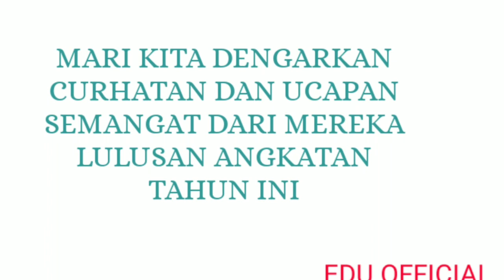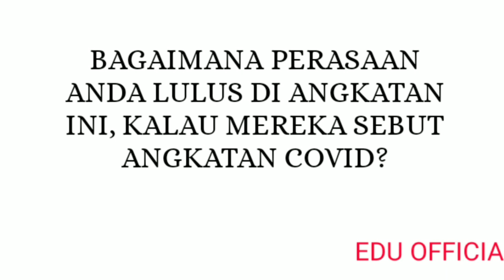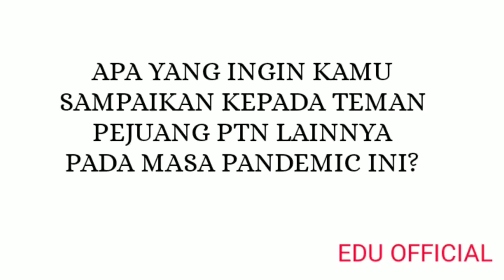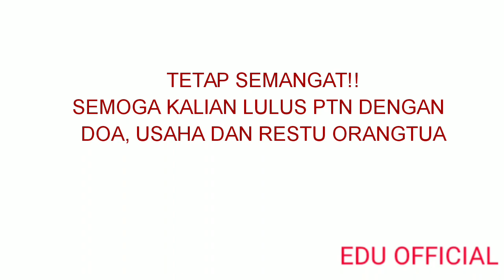CURHATAN DARI SELURUH TANAH AIR LULUSAN ANGKATAN TAHUN 2020 MENUJU PTN | SOAL TPS UTBK 2020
Kumpulan curhatan dari seluruh tanah air lulusan angkatan tahun ini menuju utbk 2020. Ucapan semangat tulus dari mereka kepada kalian pejuang ptn ubtk sbmptn 2020. chanel Youtube Edu Official membahas:
PREDIKSI SOAL TPS UTBK 2020
TRIK CEPAT TPS UTBK 2020
SOAL TPS KUANTITATIF 2020
SOAL HOTS UTBK SBMPTN 2020
BAHAS SOAL TPS UTBK 2019
UTBK 2020
SBMPTN 2020
UTBK SAINTEK 2020
UTBK SOSHUM 2020